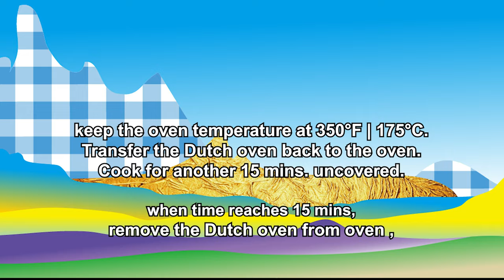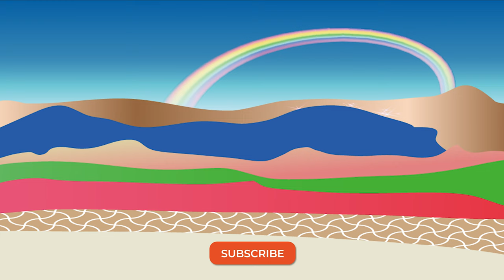Perfect Slow Braised Lamb Shanks｜Your Easter Sunday Recipes | Lamb Shanks with Rosemary and Anchovy